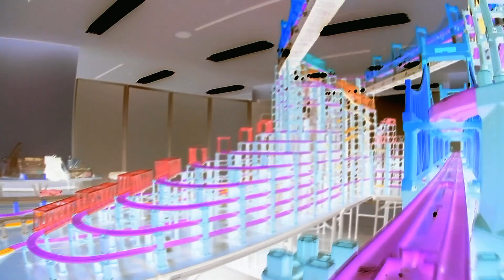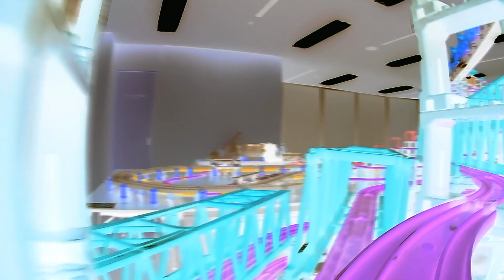【プラレール】なしっこ館レイアウト2023のX線エフェクトプラレール前面展望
▼鳥取二十世紀梨記念館　なしっこ館

▼内容説明
なしっこ館レイアウトで撮影したプラレール前面展望のX線エフェクトバージョン